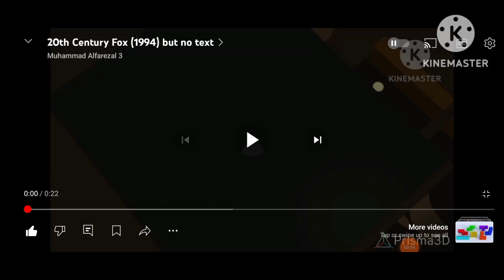20th Century Fox Logo